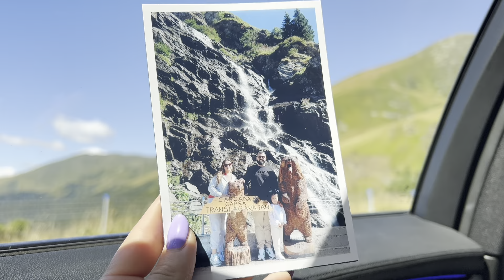Vlog / Am rămas uimită … / Traseul Transfăgărășan , Lacul Bâlea / Haihui in trei . 🇷🇴 România 🇷🇴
Hey ❤️🇷🇴
Vă doresc vizionare plăcută și sper să vă placă și vouă la fel cum îmi place mie .